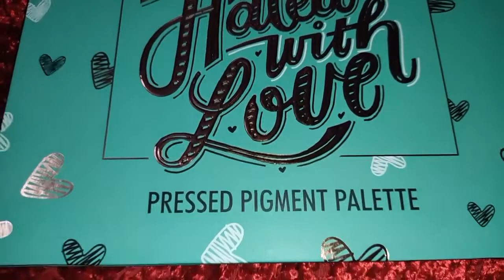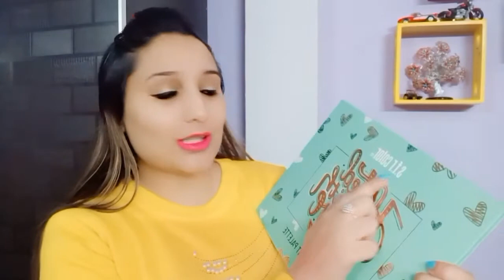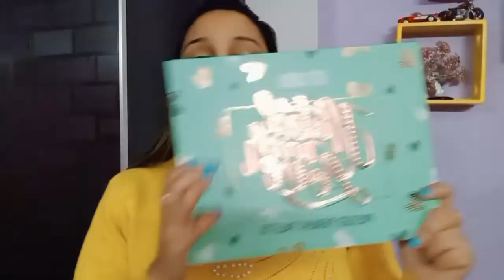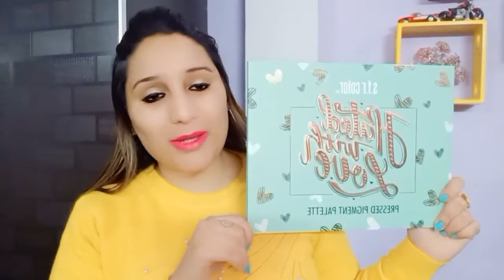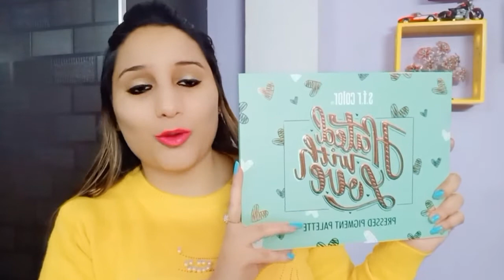Best Budget Eye Shadow Palette For Beginners| S.F.R Eyeshadow Palette Hated With Love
Best Budget Eye Shadow Palette with Pressed Glitters | S.F.R Eyeshadow Palette Hated With Love Pressed Pigment Palette